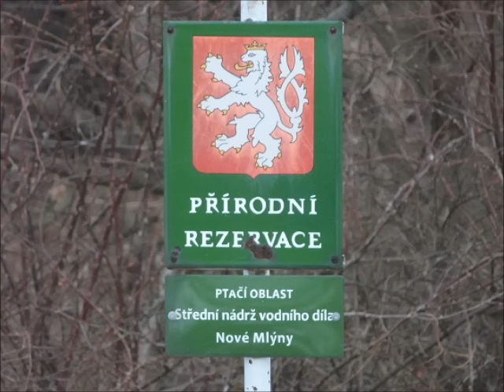Ptačí chřipka Mušov Avian Influenza Jiri Safranek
? Ptačí chřipka v Mušově na Nových Mlýnech
? Avian Influenza in Mušov (Czech Republic)